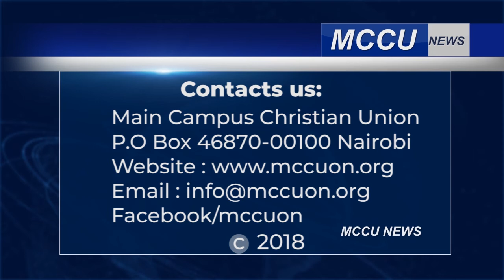MCCU NEWS ON 12TH JANUARY, 2020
MCCU NEWS ON 12TH JANUARY, 2020 by John Mwati